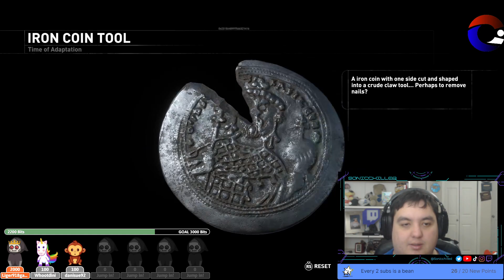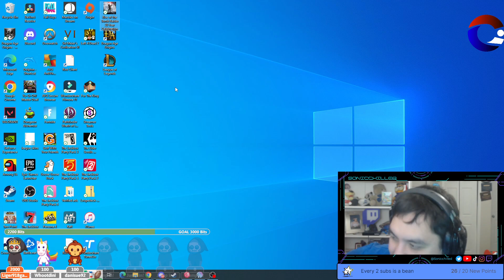Rise of the tomb Raider first time playthrough Part 20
Stream Schedule